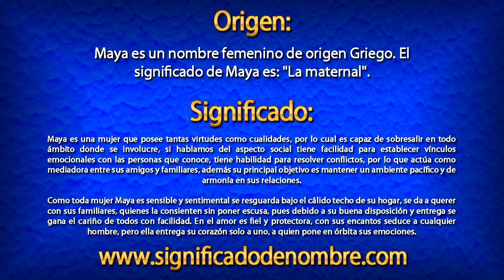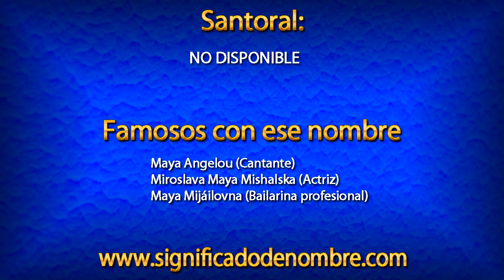Significado de Maya | ¿Qué significa Maya?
Significado de Maya.

Maya es un nombre femenino de origen Griego. El significado de Maya es: "La maternal".

Para ver más información sobre el nombre de Maya, entra en el siguiente enlace: